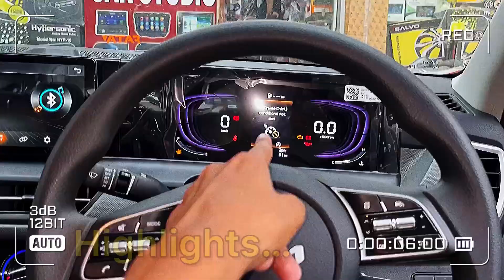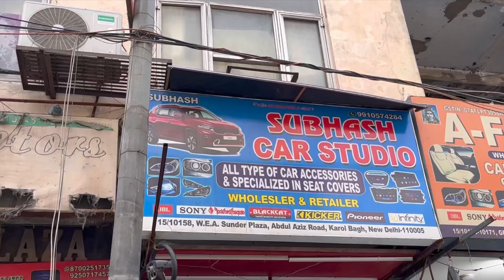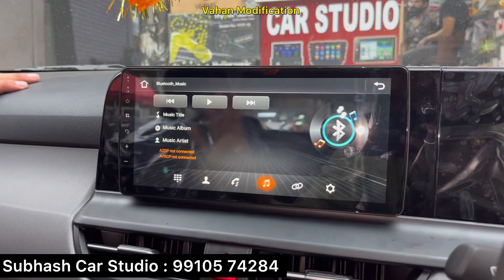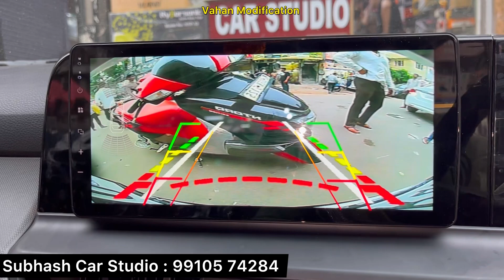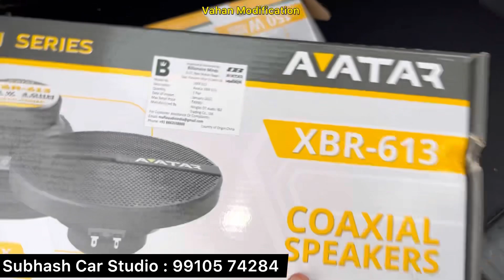2023 Kia Seltos HTE Base Model Modification With Individual Prices 🔥 Seltos Base To Top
2023 Kia Seltos HTE Base Model Modification With Individual Prices 🔥 Seltos Base To Top

Shop Details : Subhash Car Studio

facelift,kia seltos 2023,kia seltos,kia seltos 2023 facelift,kia